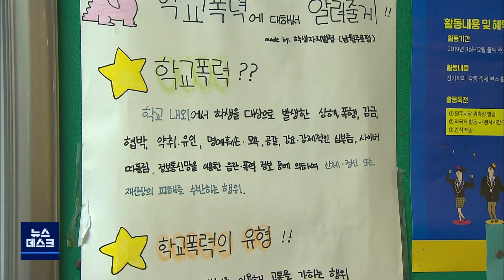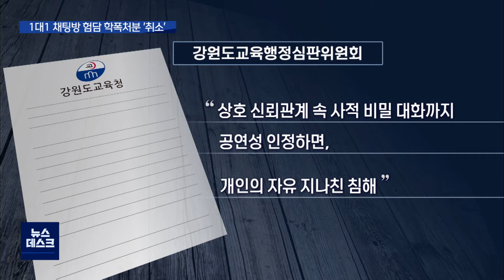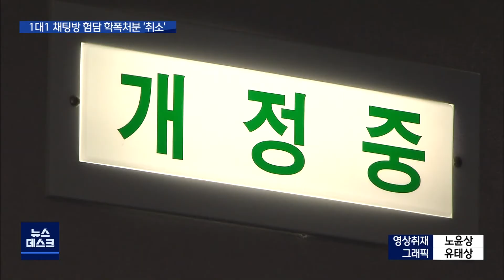2022. 08. 17 [원주MBC] "1대1 채팅 험담 욕설, 학교폭력 해당 안 돼"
■ ◀ＡＮＣ▶

"1대1 채팅방에서 다른 친구를
욕하고 험담한 건 학교폭력이 아니다",
따라서 "관련 징계를 취소하라"는 결정이
나왔습니다.

원주교육지원청의 처분을 도교육청이
취소한 겁니다.

내밀한 사적 대화 내용까지 처벌하면
개인의 자유를 지나치게 통제하는
결과를 가져올 수 있다고 봤습니다.

           ◀ＥＮＤ▶
           ◀ＶＣＲ▶

 친구와 SNS 1대1 채팅방에서
다른 친구를 욕하면 학교폭력으로
처벌받을까.

작년 말 원주에서 불거진
비슷한 사건에서 원주교육지원청은
"학교폭력이 맞다"고 결론냈습니다.

다만 1대1 채팅방에서 친구를 욕한 학생은
물론 자신을 욕하는 대화내용을 부적절한
방법으로, 즉 타인의 계정으로 로그인 된
채팅방에서 확인한 상대 학생에게도
'잘못'이 있다고 판단했습니다.

원주교육지원청은 두 학생 모두에게
학교폭력 처분을 내리며
'상호 서면사과'를 결정했습니다.

둘다 잘못이 있다는 이 결정은
불과 5개월 만에 뒤집혔습니다.

상대 친구가 볼 수 없는
1대1 채팅방에서 욕한 학생에 대한
처분을 강원도교육청이 취소한 겁니다.

1대1 채팅방을 불법적으로 들여다 보지
않았다면 애초에 피해를 볼 일이 없었고,
위법하게 수집한 험담 내용이 학교폭력
증거로 쓰이는 건 잘못이라는 이의제기를
받아 들인 결과입니다.

           ◀ＳＹＮ▶ 강원도교육청
"기존 학폭위 결과를 가지고 불복 절차를
거치기 위해서 행정심판 제도를 신청하신
거였거든요. 그래서 저희가 결정을 한 거예요.
당사자들한테 다 보내드렸고요"

신뢰관계에 있는 두 청소년의 비밀대화가
제3의 학생을 모욕한다고 보기 어렵고,

사적인 비밀대화 내용을 모두 통제한다면
개인의 자유를 지나치게 침해한다고 본 겁니다.

특히 내밀한 비밀대화에 모욕적인 발언이
있더라도, 상대에게 전해질 수 없었다면,
학교폭력이 아니라는 판례를 적용했습니다.

           ◀ＩＮＴ▶ 임소진 변호사
"만약 명예훼손적 발언이 있다고 하더라도
피해학생이 처음부터 알지 못했기 때문에
피해에 대한 고통이 있다고 볼 수 없어서,
학교폭력에 해당하지 않는다고 판단한 겁니다"

둘다 잘못에서 한쪽만 잘못으로
교육당국이 판단을 변경했습니다.

근거는 누군가 자신을 험담하고 욕하는 걸
알아내는 과정에 위법적 요소가 있다는 겁니다.

해당 학생의 엄마는 실제로
험담 내용을 학교에 알려, 정보보호법 상
비밀침해 혐의로 재판을 받고 있습니다.

MBC 뉴스 황구선입니다//(영상취재 노윤상)